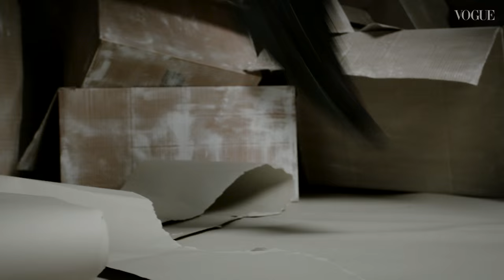Karlie Kloss vs Les Twins : Dance Off with Beyonce's Backup Dancers | British Vogue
It’s a well-known fact that Karlie Kloss has some moves up her sleeves, as both a model and a trained ballet dancer. For her December issue shoot she was paired with Beyoncé’s phenomenal hip-hop backing dancers Les Twins, and the inevitable dance-off began.

Watch what happened on Patrick Demarchelier’s set when we turned the music up and let the dance do the talking.